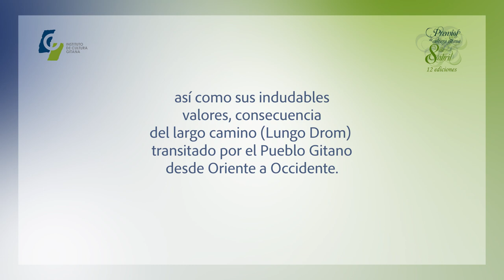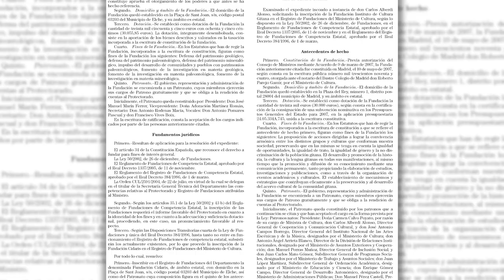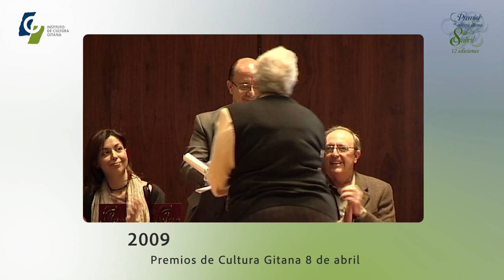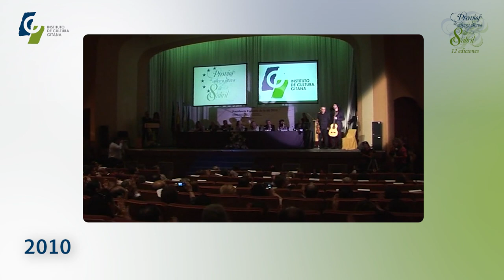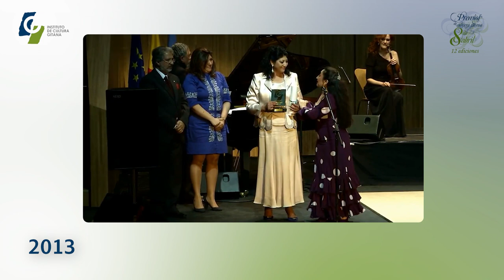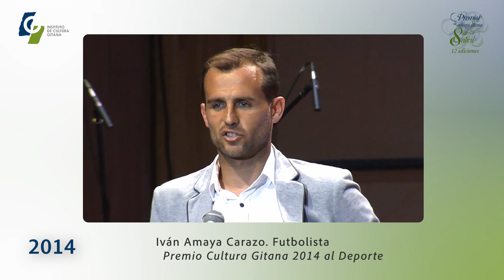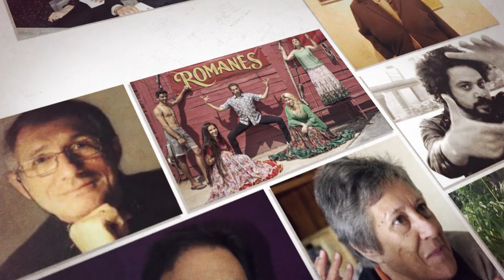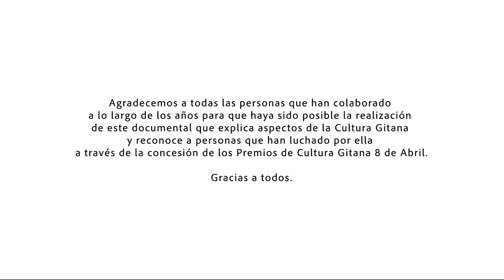Cultura Gitana, Cultura Universal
Documental conmemorativo de las XII ediciones celebradas de los Premios del Instituto de Cultura Gitana 8 de abril. Los más importantes de la Cultura Gitana a nivel internacional, que han premiado a lo largo de los años a personalidades tan relevantes como el político Juan De Dios Ramírez Heredia, el director de cine Carlos Saura o los artistas Juan Peña el Lebrijano, la familia Flores, la Chana, Bernarda de Utrera, Moncho o Peret.

Vídeo producido y guionizado por el Instituto de Cultura Gitana
Realizado por Carlos Contreras y Fazeta Producciones